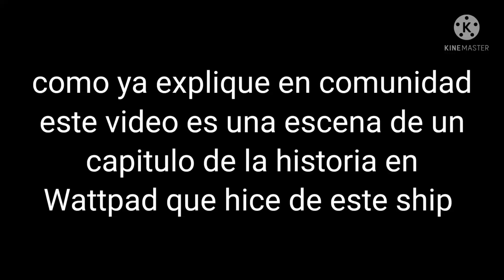ya estás lista //meme// (old candy x cindy)